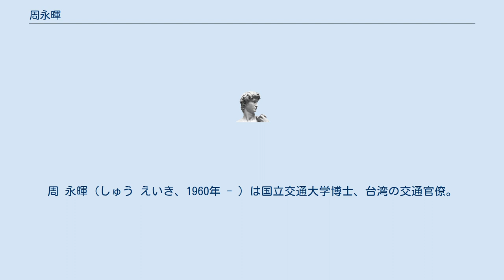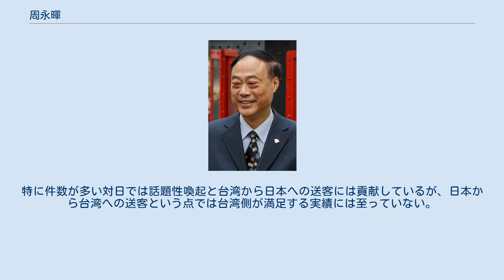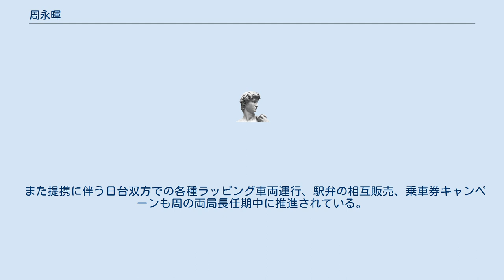周永暉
周 永暉（しゅう えいき、1960年 - ）は国立交通大学博士、台湾の交通官僚。
中華民国交通部で台湾鉄路管理局局長を経て2016年より同観光局長に就任した。
 鉄道関係部局 観光局 台鉄出身者が観光局長に就任するのは初のケースとなった 香港、韓国、中国、イギリス、フランス、ドイツへの公務出張歴があるが、頻度としては日本への渡航回数が多い。
 台鉄時代 観光局時代 総領事に相当する台北駐日経済文化代表処駐日代表の謝長廷とともに日台相互送客拡大に注力している。
 周はその歴史的経緯から双方の鉄道を「日台の共通言語」と表現している。
従来から団体バス旅行者の多かった中国からの旅行者と比べて、個人での鉄道利用者が比較的多い日本人旅行者への注目度を高めることが台鉄の活性化にも繋がると感じており、また観光局長就任後も蔡英文政権下で中台関係が停滞し、特に大陸観光客数の落ち込みが顕著となっていたことから日本を含む諸外国の観光客取り込みは急務だった。
台鉄および技術協力中の阿里山森林鉄路が日欧の鉄道事業者との間で締結した友好・姉妹提携は大部分が周の台鉄局長、観光局長の任期内になされている。
特に件数が多い対日では話題性喚起と台湾から日本への送客には貢献しているが、日本から台湾への送客という点では台湾側が満足する実績には至っていない。
 また提携に伴う日台双方での各種ラッピング車両運行、駅弁の相互販売、乗車券キャンペーンも周の両局長任期中に推進されている。